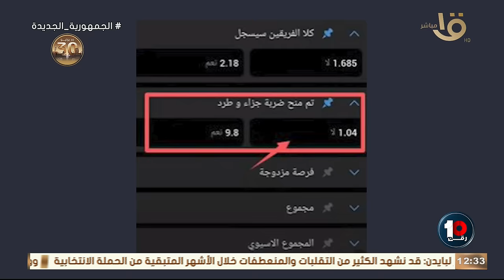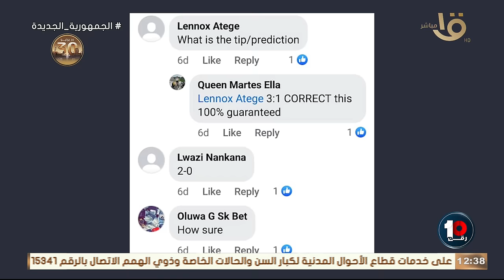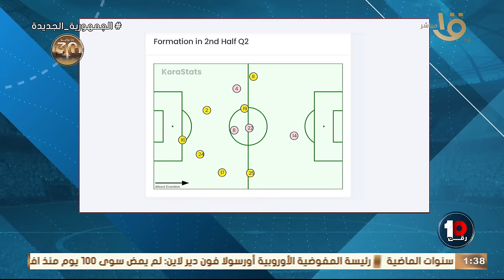كلام خطير من كريم رمزي بالصور بسبب برامج المراهنات: في لاعيبة بتفوت اجوان عشان الرهان.. 29/6/2024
كلام خطير من كريم رمزي بالصور بسبب برامج المراهنات: في لاعيبة بتفوت اجوان عشان الرهان و الحلقة الكاملة 29/6/2024